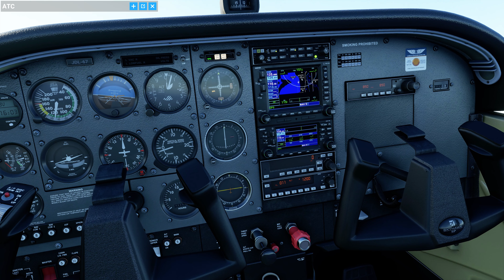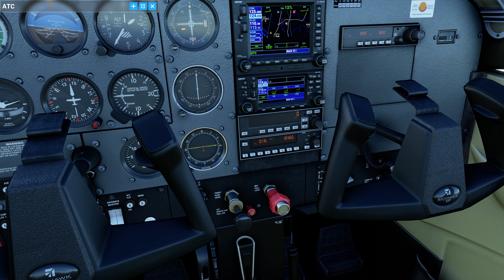MSFS 2020 - Mt Rainier Flyby (Cessna 172)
MSFS 2020 Flight - A trip out to Mt Rainier in a Cessna 172.  When I realize that the aircraft is not going to climb fast enough to circle the mountain I decide to fly short of it and head back.

* Graphic settings on Ultra *